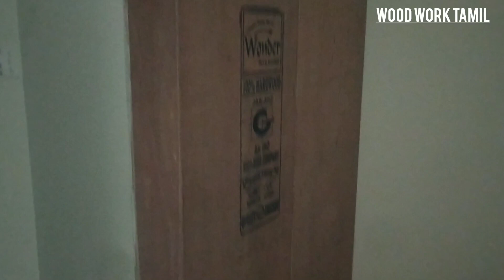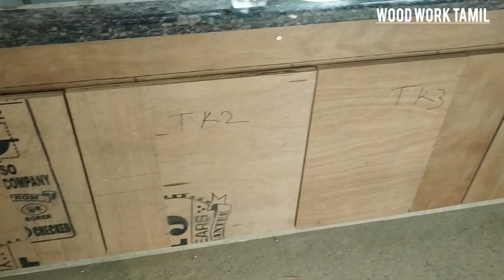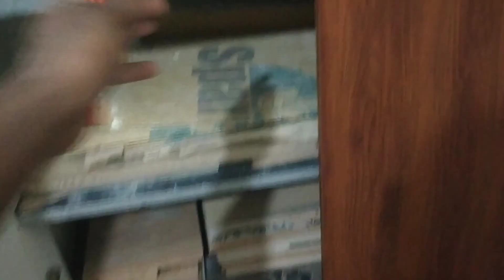modular kitchen wardrobe TV unit chennai plywood work Tamil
modular kitchen wardrobe TV unit chennai plywood work Tamil 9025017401